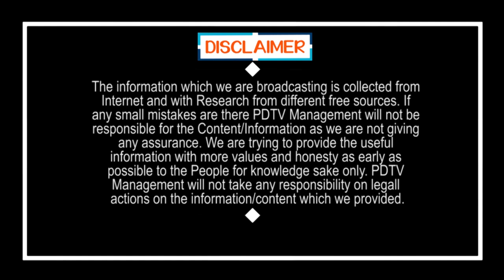Ys Jagan | Chandrababu | YSR | Public Talk | జగన్, వాళ్ళ నాన్న రైతుల కోసమే పుట్టారు | PDTV News